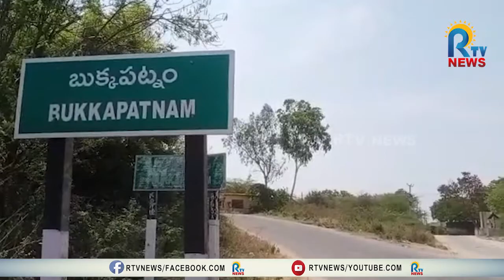ఒక్క ఛాన్స్ పేరుతో రాష్ట్రాన్ని అధోగతిపాలు చేసిన జగన్..మాజీమంత్రి పల్లె రఘునాథ్ రెడ్డి | RTV NEWS